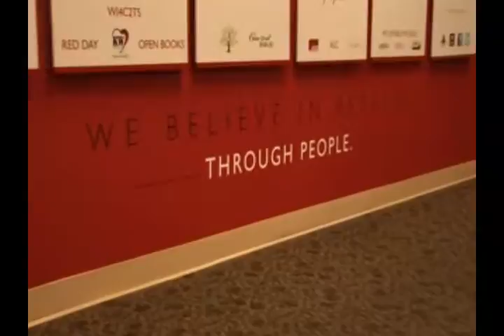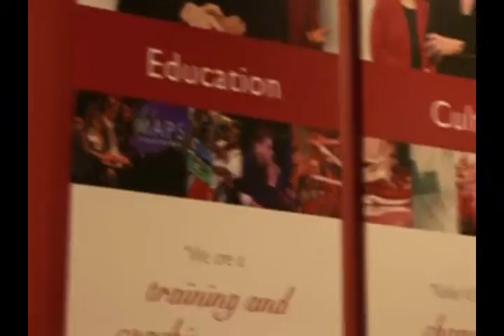Keller Williams Real Estate Roseville